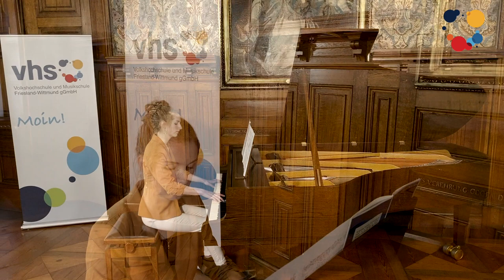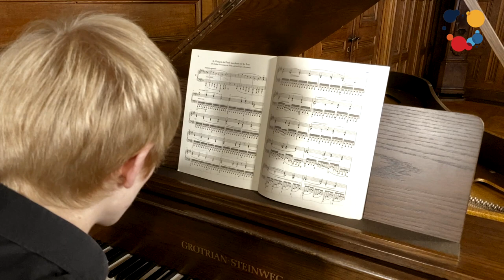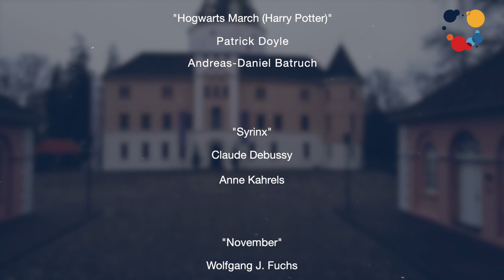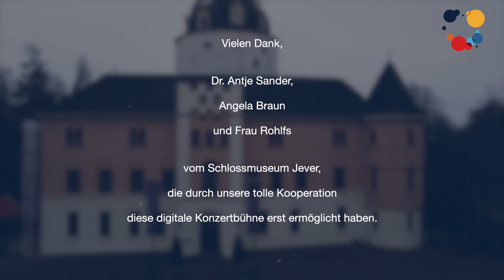Musik im Schloss - Wir spielen für Euch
Normalerweise dürfen unsere talentiertesten Schülerinnen und Schüler einmal im Jahr im Audienzsaal im Schloss Jever auftreten und in diesem tollen Rahmen ihr Können unter Beweis stellen. Da das Schlossmuseum Jever aufgrund der aktuellen Corona-Maßnahmen vorübergehend geschlossen ist, mussten wir dieses Jahr neue Wege gehen und haben unsere jungen Künstler aufgenommen, um sie Euch auf unseren digitalen Kanälen Facebook, Instagram und YouTube zu präsentieren.

Vielen Dank, Dr. Antje Sander, Angela Braun und Frau Rohlfs vom Schlossmuseum Jever, die durch unsere tolle Kooperation diese digitale Konzertbühne erst ermöglicht haben.

Das Programm:

00:00 Intro

01:42 Hogwarts March (Harry Potter) - Patrick Doyle - Andreas-Daniel Batruch

03:28 Syrinx - Claude Debussy - Anne Kahrels

06:25 November - Wolfgang J. Fuchs - Nicole Schellenberger

10:53 Ungarischer Tanz op. 308 Nr. 2 - Wilhelm Popp - Marie Struß & Philipp Ehmann

14:52 River flows in you - Yiruma - Nils Schiefke

19:06 Hurt - Trent Reznor (Johnny Cash Version) - Piet Thiesen

22:52 2. Legende: Der heilige Franziskus auf den Wogen schreitend - Franz Liszt - Philipp Ehmann

34:30 Outro

34:46 Credits

Unsere unterrichtenden Lehrer sind:

 Olga Ils-Makarkin

 Christine Landschulz

 Artem Kanke

 Angela Dohmen

 Gundolf Semrau

 Roland Legantke

Idee & Organisation:

 Angela Dohmen

Technische Umsetzung:

 Torsten Seliger

Wir wünschen Euch viel Spass beim Zuhören.